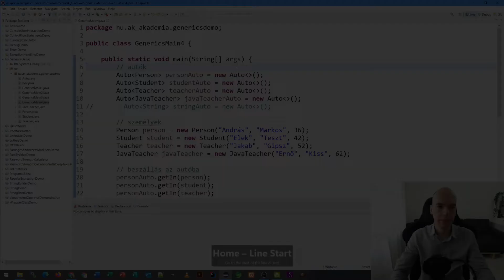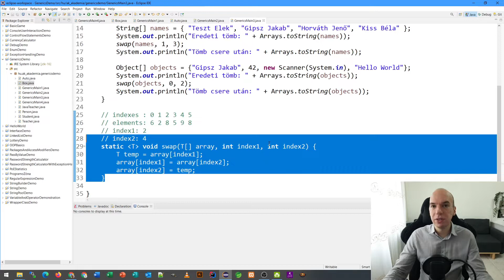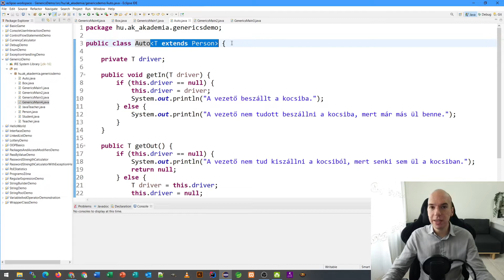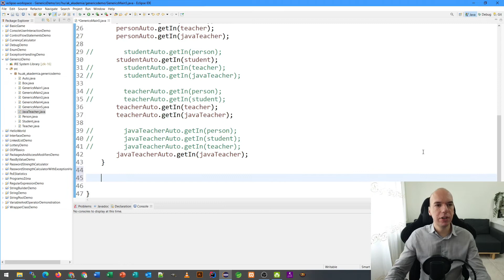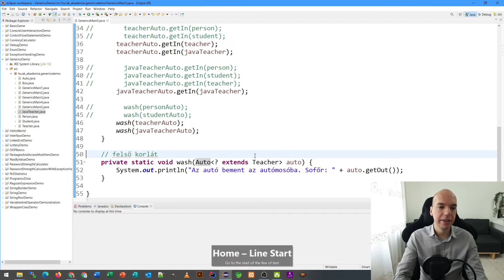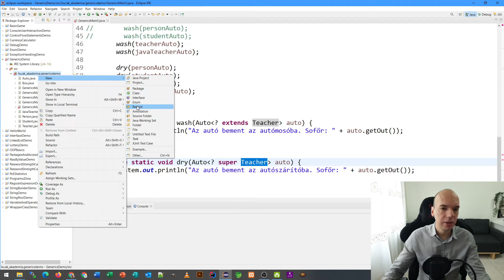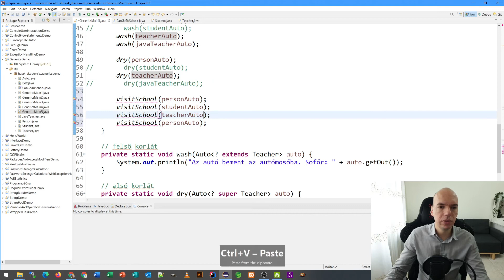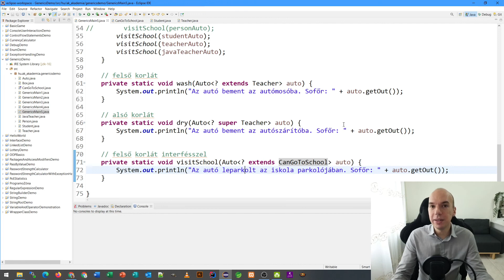Generikusok - típuskorlátok - Java programozás kezdőknek Andrissal - 74. rész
Tarts velem 2021-ben is, segítek neked még magasabb szinten elsajátítani a Java nyelv alapjait! A Java programozás kezdőknek videosorozat 1. fejezetében, az 1- 25 részben megismerkedtünk a Java programozási nyelv alapjaival. A 2. fejezetben az OOP irányába mozdultunk el.

Az 74. rész témája és időbélyegzői:

0:01:03 - ismétlés
0:08:20 - új osztály létrehozása a korlátok bemutatásához
0:08:48 - osztályok kiegészítése toString metódusokkal
0:10:58 - felső korlát
0:15:39 - alsó korlát
0:18:03 - CanGoToSchool interfész létrehozása
0:19:35 - Student implementálja a CanGoToSchool interfészt
0:20:01 - Teacher implementálja a CanGoToSchool interfészt
0:20:18 - felső korlát interfésszel
0:23:43 - összefoglalás